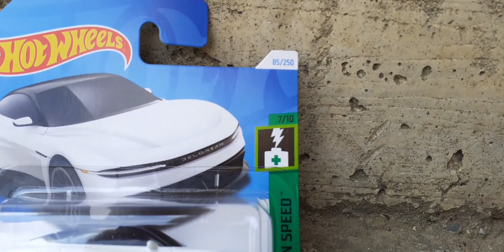HOT WHEELS DeLorean Alpha5 (Unboxing & review)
Music in video: DJ BAI - Unwritten Bracelet